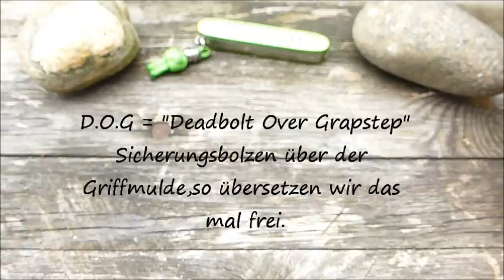CRKT Hawk D.O.G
Moin,
erstmal heisse ich den Alex wieder recht herzlich willkommen in Deutschland. :-)
Danke für die Leihgabe,Alex.

Hier kommt ihr zu den Messermachern Hawk.

Beibt gesund...Peace :-)